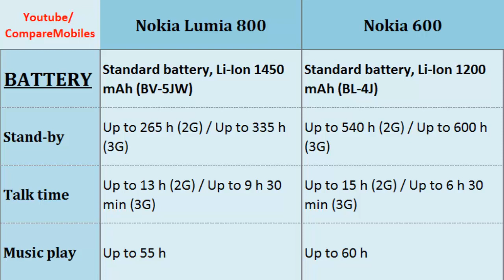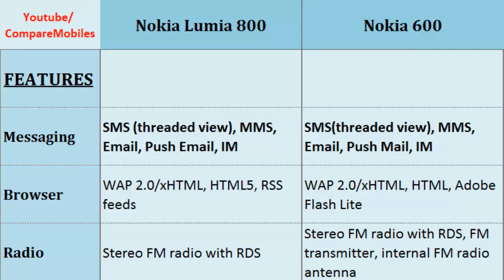Nokia Lumia 800 OR Nokia 600, all specifications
Nokia Lumia 800 OR Nokia 600, all specifications : Lumia 800 and 600, Specifications Comparison: 1.4 GHz Scorpion, 480 x 800 pixels, 3.7 inches, 1 GHz, 360 x 640 pixels, 3.2 inches, GPU, Memory, Dimensions, Battery Life, Alert types, Processor